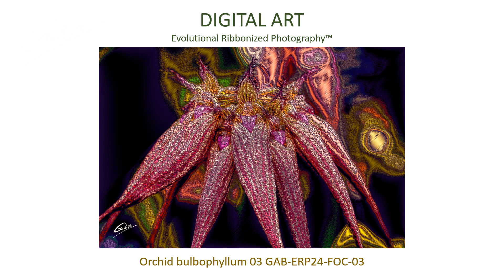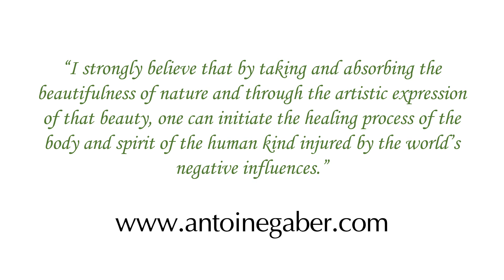Floral Orchids Collection 2024 Part 1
Evolutional Ribbonized Photography™

Gaber developed a unique Digital Art Photography technique named Evolutional Ribbonized Photography™ of landscapes, floral, and architecture.

The term “Evolutional” comes from the fact that a normal photograph passes through an evolutional stage of transformation through a mathematical algorithm. This transformation uses the shadows within a photograph and fills it with a colored ribbon, hence the word “Ribbonized“.

FOLLOW ANTOINE GABER ON INSTAGRAM